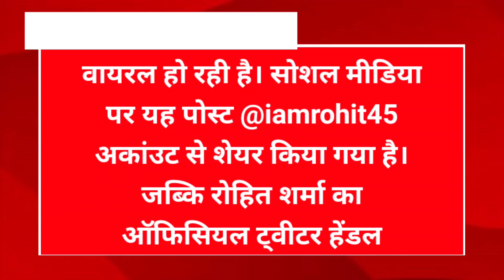BREAKING NEWS: रोहित शर्मा ने टेस्ट क्रिकेट से लिया संन्यास || Sports News | Rohit Sharma Retirement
Aasman News is India's Leading Hindi News Channel. Aasman News Channel Covers Latest News in Politics, Sports, Entertainment, Bollywood and Business.

Aasman Media Network Symbolise The Trust Of The Indian Public And Our Media Network Extended To National and  International Level Breaking News !

आसमान न्यूज भारत का "सर्वश्रेष्ट" न्यूज चैनल है |

आसमान न्यूज चैनल राजनीती, मनोरंजन, बॉलीवुड, व्यापार और खेल मे नतीनतम समाचारो को शामिल करता है।

आसमान मीडिया नेटवर्क भारतीय जनता के विश्वास का प्रतिक है और हमारा मीडिया नेटवर्क राष्ट्रीय और अंतराष्ट्रीय स्तर की ताजा खबरो पर फैला हुआ है |

YASH GOSWAMI